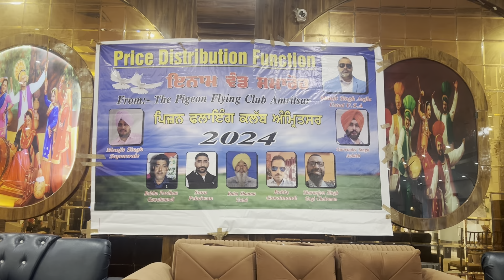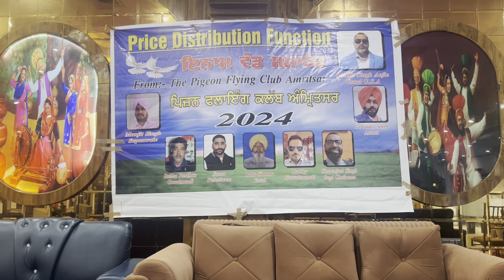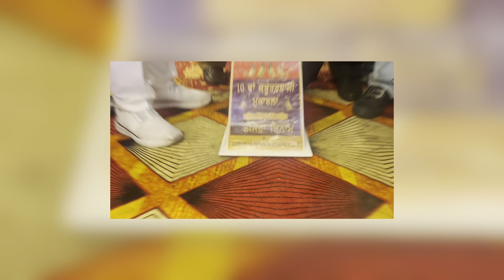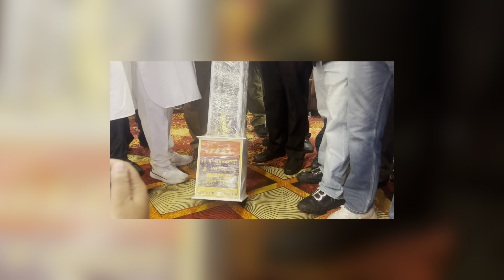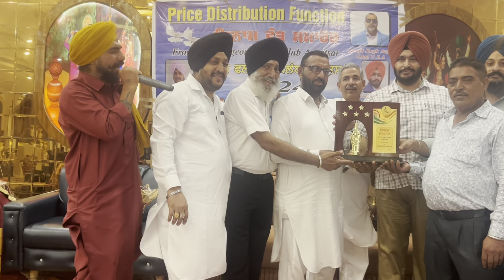ਪਿਜ਼ਨ ਫਲਾਇੰਗ ਕਲੱਬ ਅੰਮ੍ਰਿਤਸਰ ਇਨਾ ਵੰਡ ਸਮਾਰੋਹ